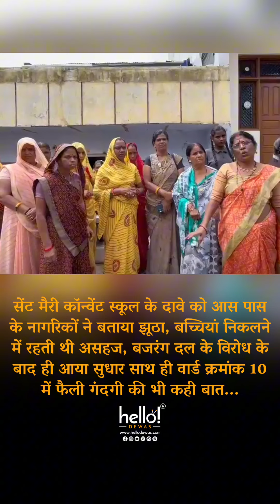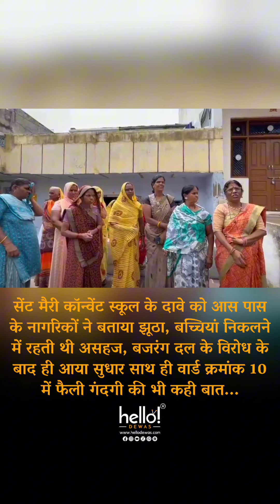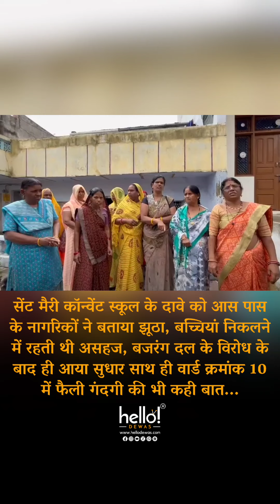सेंट मैरी कॉन्वेंट स्कूल के दावे को आस पास के नागरिकों ने बताया झूठा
सेंट मैरी कॉन्वेंट स्कूल के दावे को आस पास के नागरिकों ने बताया झूठा, बच्चियां निकलने में रहती थी असहज, बजरंग दल के विरोध के बाद ही आया सुधार साथ ही वार्ड क्रमांक 10 में फैली गंदगी की भी कही बात...

Video by hello! DEWAS .
Kindly DM for any issue.